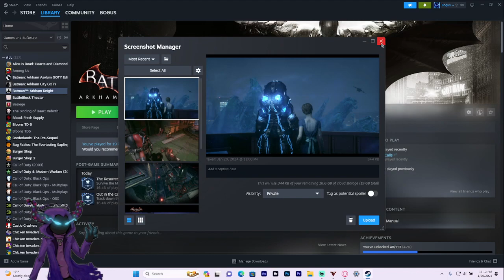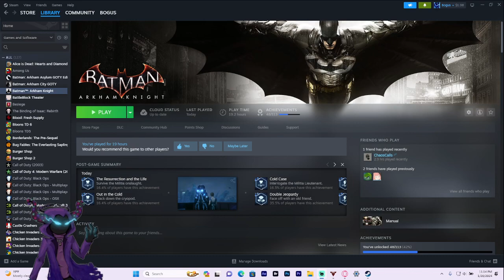Batman Arkham Marathon part 12: Arkham Ego